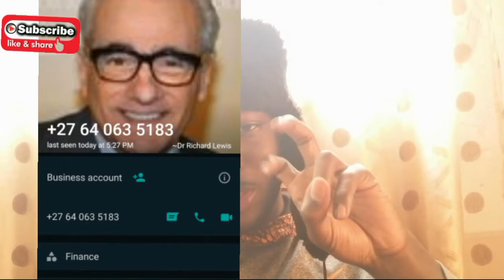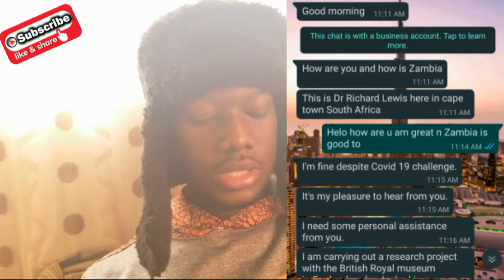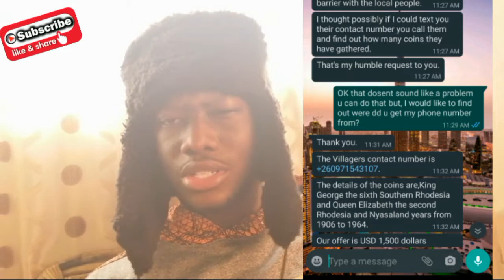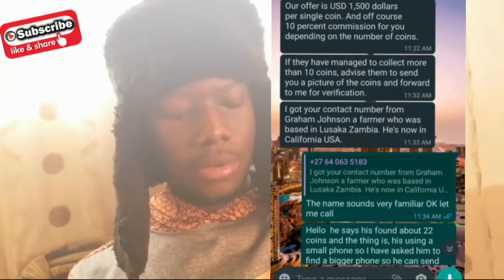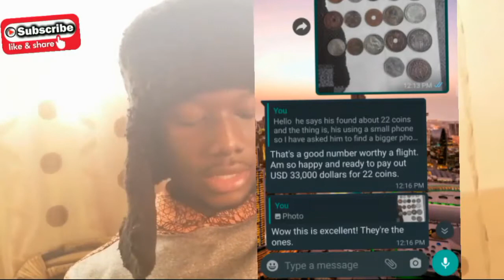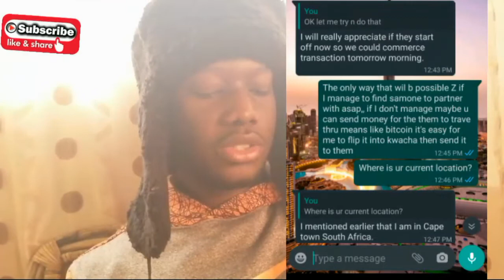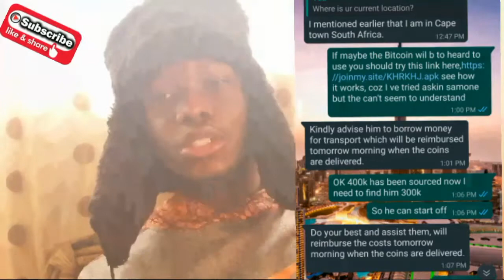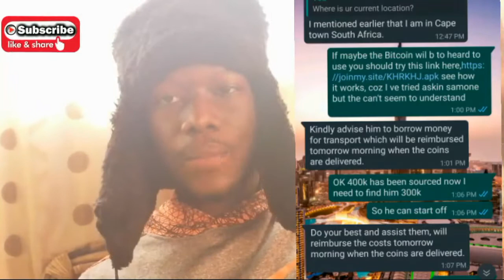catching Zambian scammers part one 🕵️‍♂️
In this video iam showing you how a few fellow zambians tried to scam me and are stil tryin to do it to other people watch the video til the end to learn what happened..